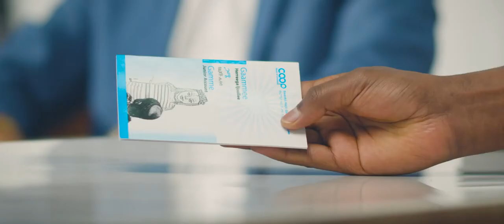Cooperative Bank of Oromia new year TV commercial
A touch of our creativity in cooperation with COOP.